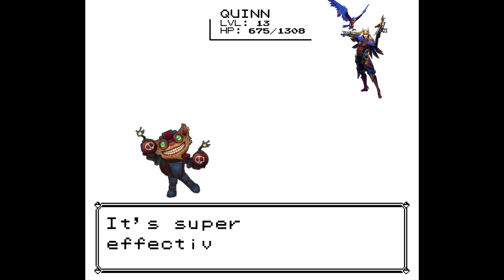💣 ZIGGS ADC l NEW SEASON 7 META l HOW TO NOT PLAY ZIGGS ADC - Noticed